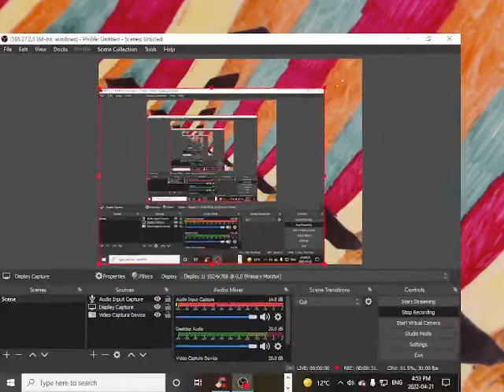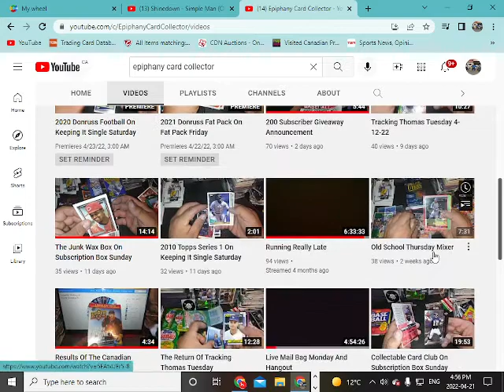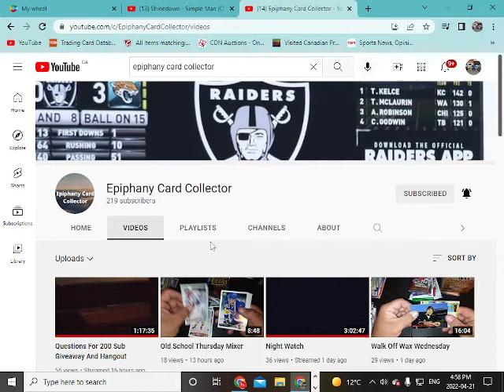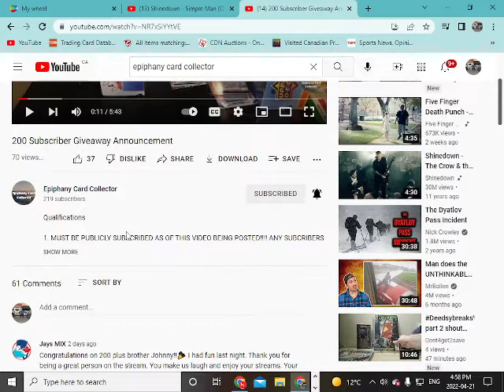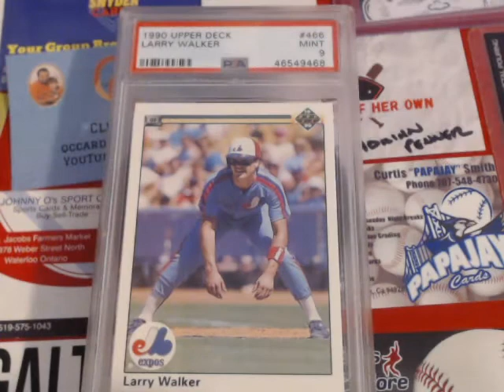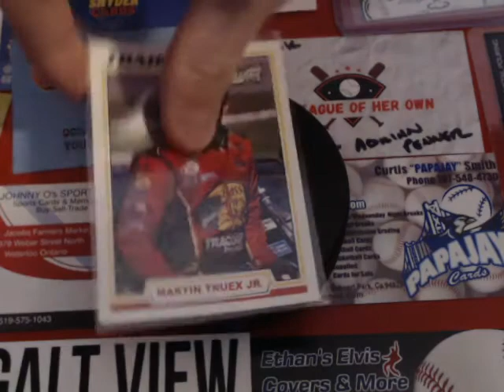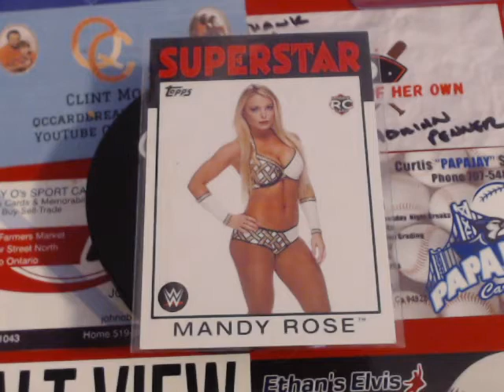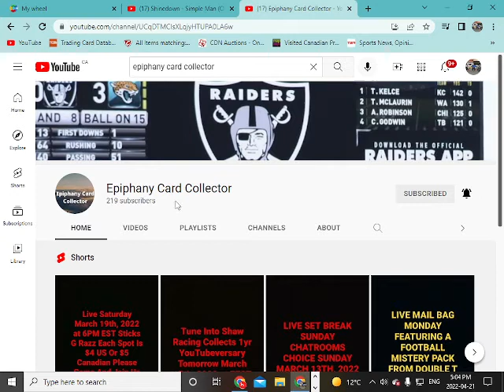VR for Epiphany Card Collector's 200 Subscriber Giveaway.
This is our VR for Johnny over at Epiphany Card Collector for hi 200 sub giveaway. Please go and give him a sub and watch his videos. He is a great guy and is one of our favorite channels. Jeff. J.R. & A.J.